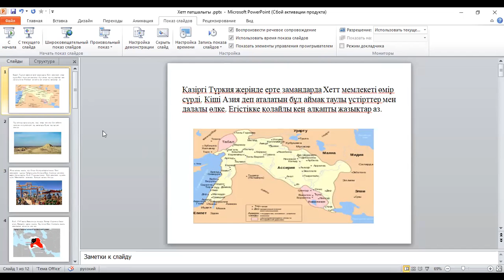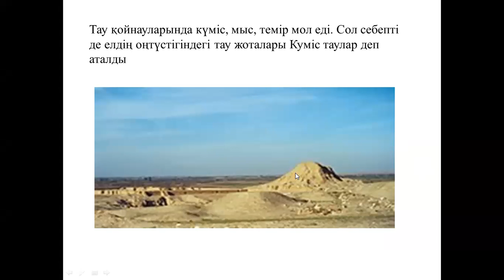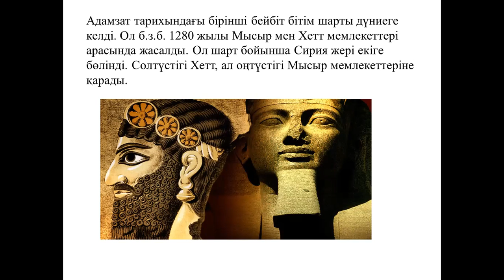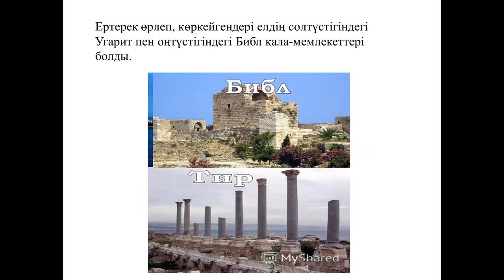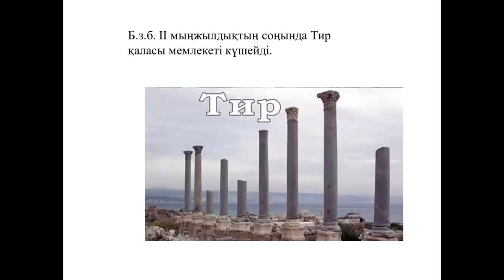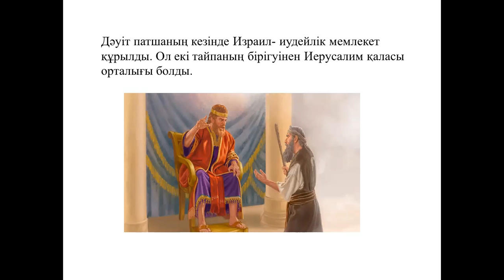ЕНТ Хетт патшалығы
ҰБТ